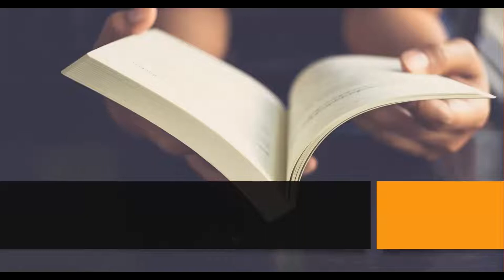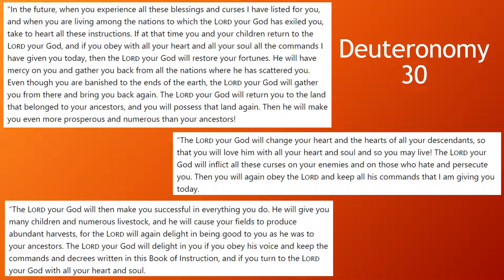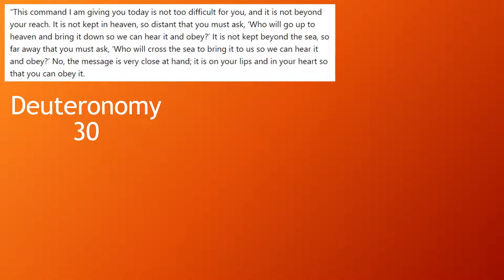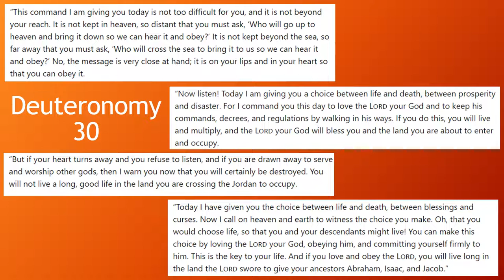For Reading Out Loud - Deuteronomy 30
Shirley Evans reads Deuteronomy 30 from the New Living Translation (NLT).

For Reading Out Loud is a project featuring people reading out the Word of God. Would you like to read a scripture out loud to help others? Would you like to support the running costs of the project to enable others to both read and hear this wonderful word read out loud?